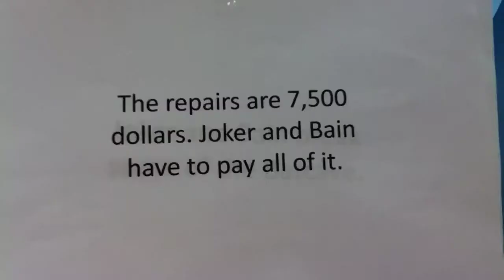Superheroes Save the Day!